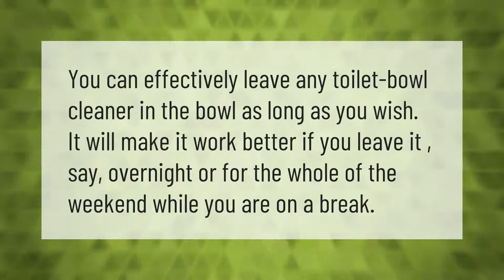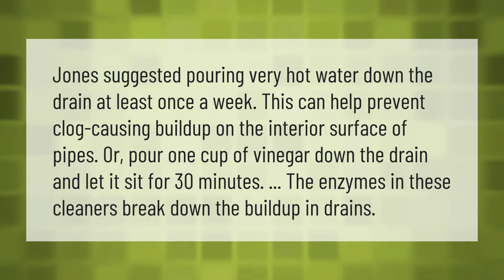Is pouring bleach down the drain bad?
00:00 - Is pouring bleach down the drain bad?
00:39 - Can I leave bleach in the toilet overnight?
01:02 - Is it OK to pour vinegar down the drain?

Laura S. Harris (2021, April 2.) Is pouring bleach down the drain bad?
    AskAbout.video/articles/Is-pouring-bleach-down-the-drain-bad-207879